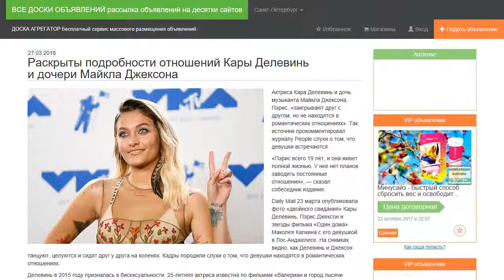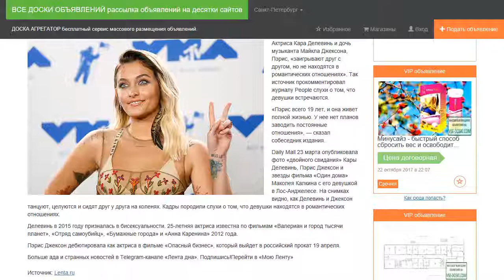Раскрыты подробности отношений Кары Делевинь и дочери Майкла Джексона.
Актриса Кара Делевинь и дочь музыканта Майкла Джексона, Пэрис, «заигрывают друг с другом, но не находятся в романтических отношениях». Так источник прокомментировал журналу People слухи о том, что девушки встречаются.

«Пэрис всего 19 лет, и она живет полной жизнью. У нее нет планов заводить постоянные отношения», — сказал собеседник издания.

Daily Mail 23 марта опубликовала фото «двойного свидания» Кары Делевинь, Пэрис Джексон и звезды фильма «Один дома» Маколея Калкина с его девушкой в Лос-Анджелесе. На снимках видно, как Делевинь и Джексон танцуют, целуются и сидят друг у друга на коленях. Кадры породили слухи о том, что девушки находятся в романтических отношениях.

Делевинь в 2015 году призналась в биуальности. 25-летняя актриса известна по фильмам «Валериан и город тысячи планет», «Отряд самоубийц», «Бумажные города» и «Анна Каренина» 2012 года.

Пэрис Джексон дебютировала как актриса в фильме «Опасный бизнес», который выйдет в российский прокат 19 апреля.